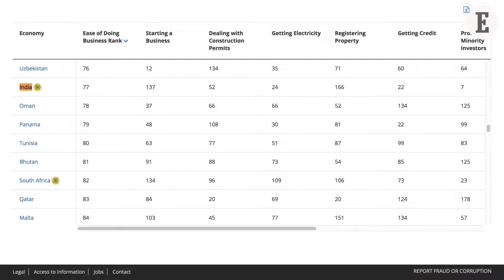4 Things to Know For November 1: News that Entrepreneurs Can Use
Our Senior Correspondent Sanchita Dash gives a sneak peek to the most trending news for entrepreneurs. India’s Ease of Doing Business Gets Better & Google Employees’ Revolt